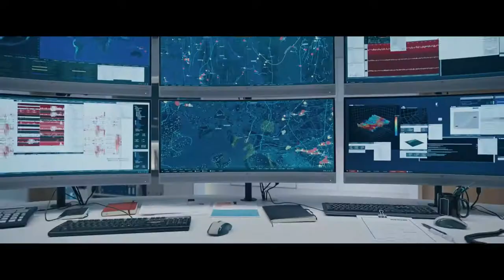THE QUAKE trailer (2018) | PLANET DARK